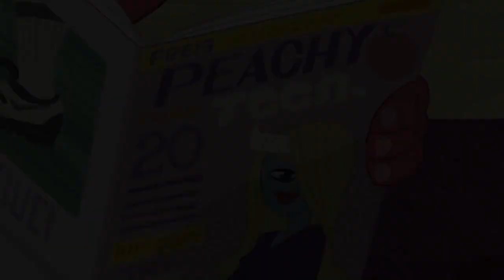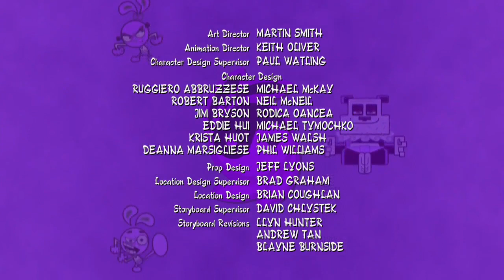Yin Yang Yo! S02E06 A Bad Case of the Buglies/Control Issues